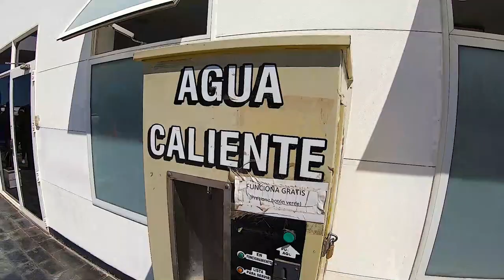Nosso posto YPF em Trelew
O dia que a viagem parou, foram 21 dias morado em um posto, assista até o final e entenda, deixe seu like, se inscreva no nosso canal, curta e compartilhe com os amigos e a família.